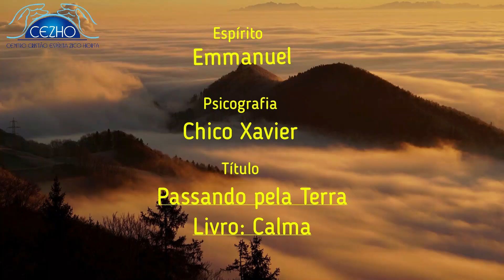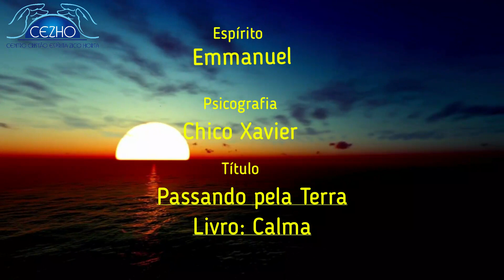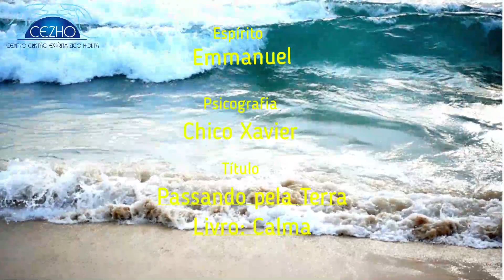Podcast 838 Bom dia Espírita, sua dose diária de luz!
Do livro Calma, psicografado por Chico Xavier pelo espírito Emannuel Lição : "Passando pela Terra"
Centro Cristão Espírita Zico Horta : Av. Presidente Kennedy,925 Ano Bom – Barra Mansa RJ